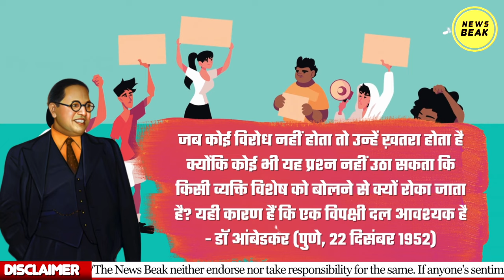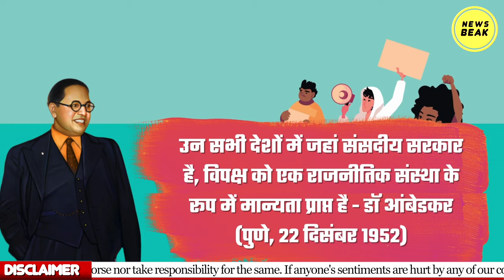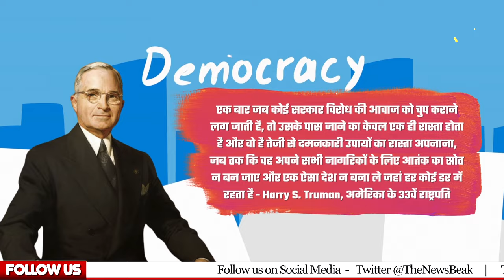क्या विपक्ष मुक्त भारत बना रहे हैं Modi? Hemant Soren हुए गिरफ्तार, अब केजरीवाल और तेजस्वी की बारी?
UPI - newsbeak@yesbank